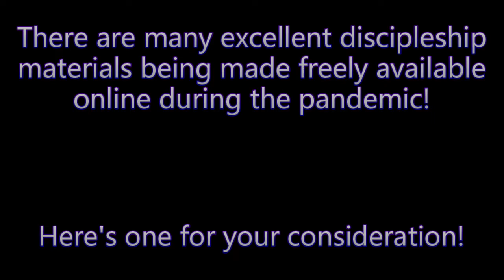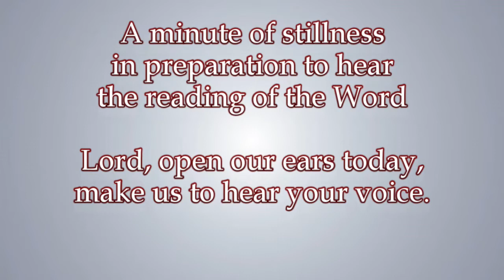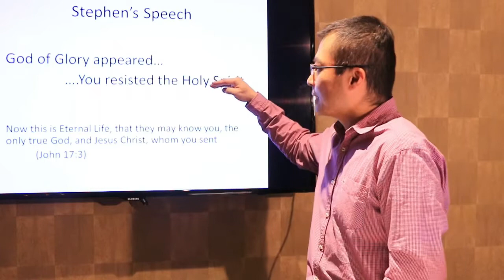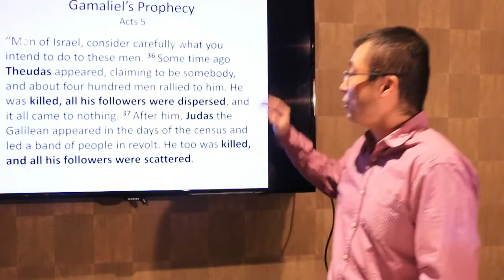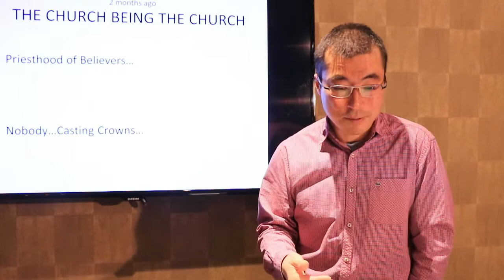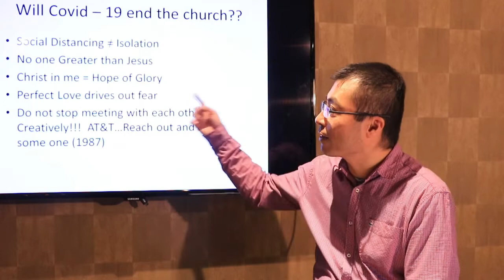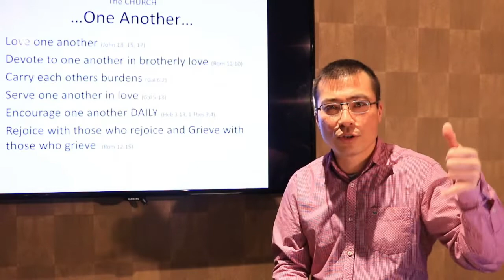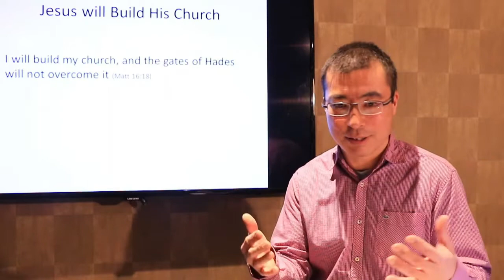McLaurin Baptist Church - Video Sunday - March 22, 2020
Our first Video Sunday! Thank you for tuning in, we look forward to bringing you the Word, prayer, and news from our McLaurin Baptst Church family!

For information on McLaurin Baptist Church, please visit MBCGateway.ca
To contact the office for any reason, including delivery services for food or supplies while in isolation, tech support or other help: